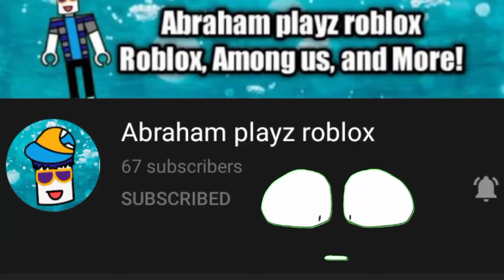shout out to Abraham playz Roblox he needs support